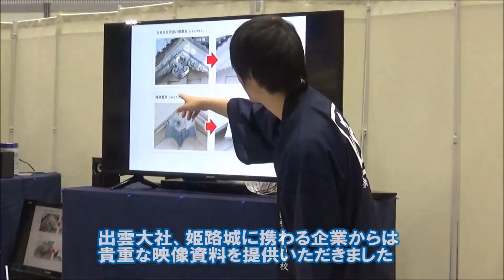【貴重な資料も！】企業とコラボ！ NSG夏フェス2019 伝統文化と環境福祉の専門学校